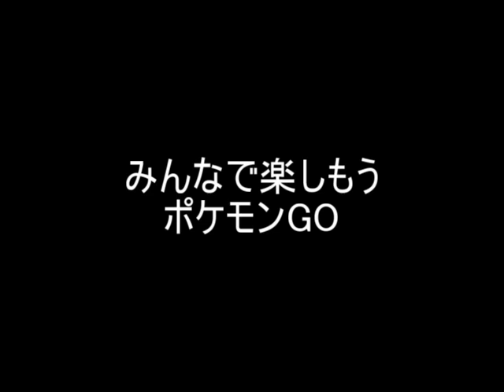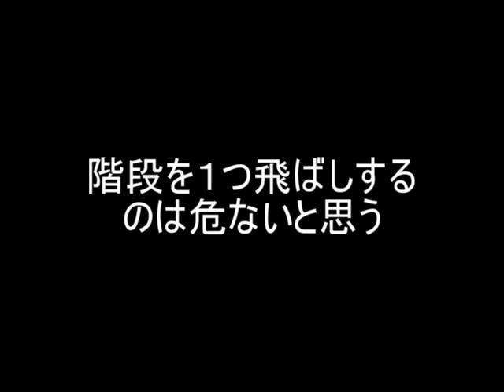【さとうのらじお】 こっそりポケモンGO 出張 階段１つ飛ばし【第４回】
第４回

ガルーラを入手できればカントー図鑑が埋まります。

新幹線に乗って出張するのはかっこいいと思います。

階段はゆっくり降りたほうがいいと思う。
友達を減らすリスクをはらんだ行為です。